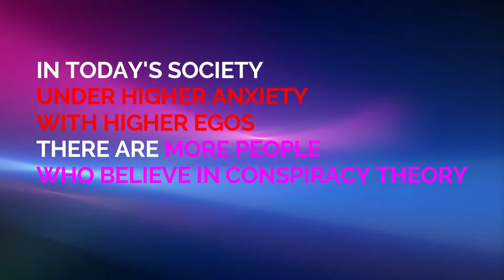MASK HATERS LECTURE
SO MANY MASK HATERS AROUND ME. NO OFFENSE, BUT THEY ALL HAVE ONE THING IN COMMON: EXTREMELY HIGH EGOS! IT IS TOTALLY OK, BUT IT IS EVERYBODY'S OBLIGATION NOT TO SPREAD HARMS TO OTHERS. NO INVASION, NO BEING INVADED IS THE KEY IN SOCIAL LIFE!